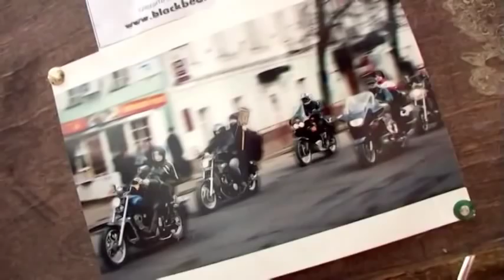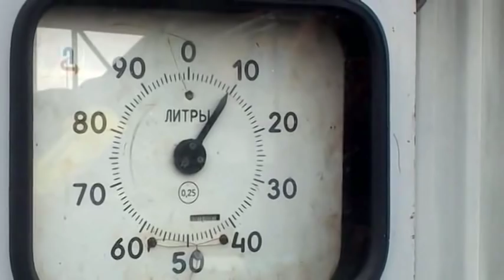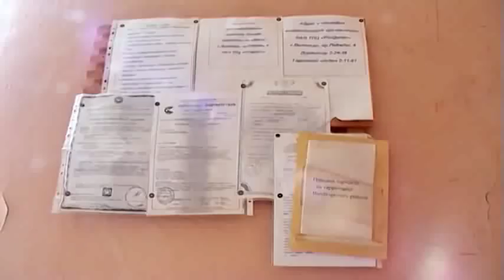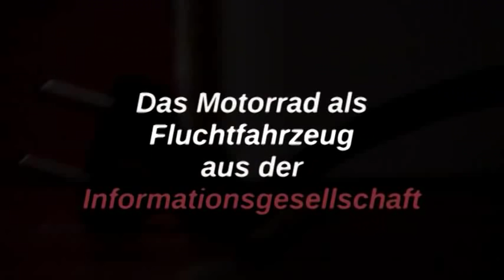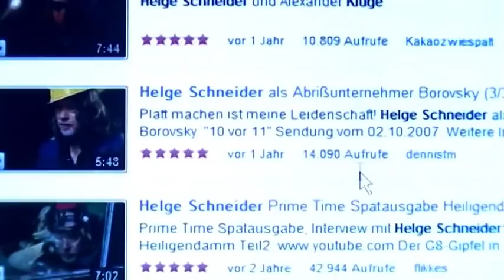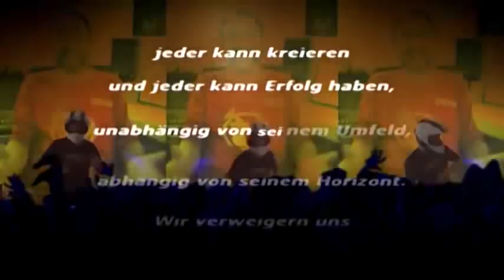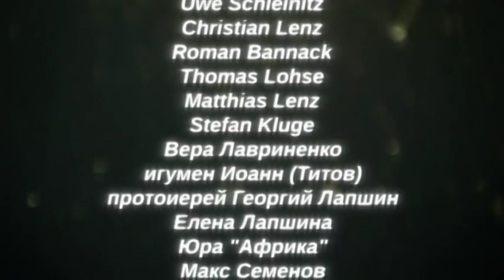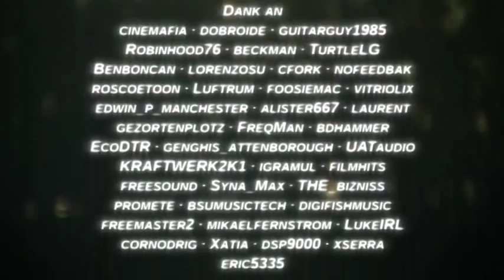Der Geist der Biker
»Der Geist der Biker« (2014, 63 Minuten) ist der dritte Dokumentarfilm des Netlabels VEB FILM Leipzig. Wie alle Produktionen des Labels wurde er unter einer Creative-Commons-Lizenz veröffentlicht, die das Kopieren, Remixen und Aufführen des Films gestattet.

Plot: Die abenteuerliche Reise des Dresdner Motorradclubs »Metern« durch das religiöse Herz Russlands. Die Mission: die Segnung der Krafträder durch den legendären Biker-Priester des »Black Bears Yaroslavl« Motorradclubs. Sächsischer Humor und russische Gastfreundschaft vor der Kulisse der schönsten orthodoxen Klöster. Ein Film über den universellen Geist der Biker.

Subtitles availabe in:
English
Russian
German